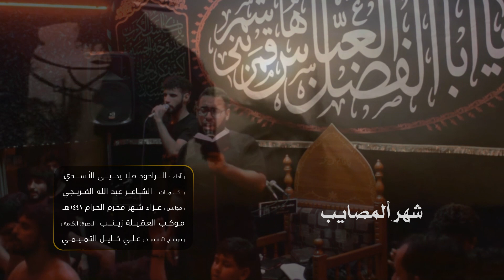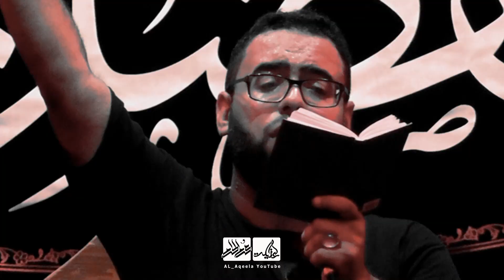شهر المصايب - ملا يحيى الاسدي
◆الرادود ملا يحيى الأسدي
مجالس عزاء شهر محرم الحرام 1441هـ

موكب_العقيلة_زينب_البصرة - گرمة علي

◆أخراج
● علي خليل التميمي
على التليگرام -
معرفي على التليگرام
الصفحه الشخصيه على حساب الفيس بوك